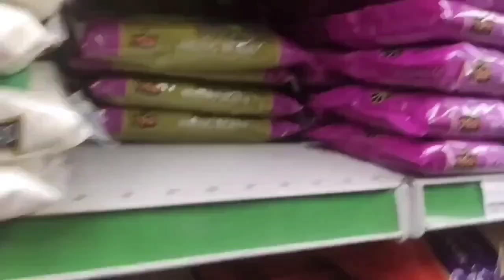🌟গোপালের জন্য খিচুড়ি ভোগ বানালাম🌟Indian store এ গেলাম বাজার করতে 🌟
SUBHA RATH JATRA UPOLOKHE GOPAL ER JONNO VHOG RANNA KORLAM
Gopal pujo: